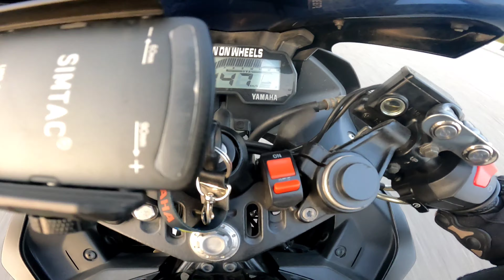Aaj Sunday Ride Par Super Bike Ke Sath Race Lag Gyi 🥵 Or R15V3 ka Top End Bhi Check Kr Diya 🥰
Hello Guys Good Morning To All Of You , My name is Prashant Tyagi

Riding Shoes :  @eegoitaly9294
Gopro hard case : @ulanzi
Riding Jacket : @RYNOXGEAR_YouTube